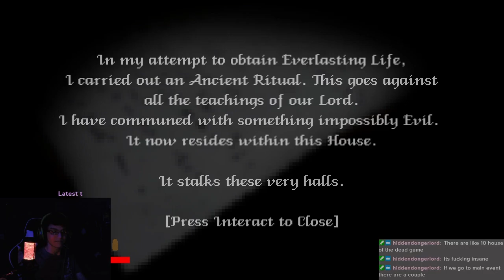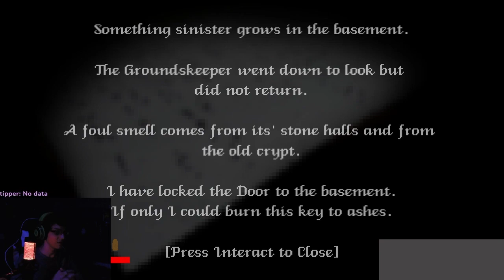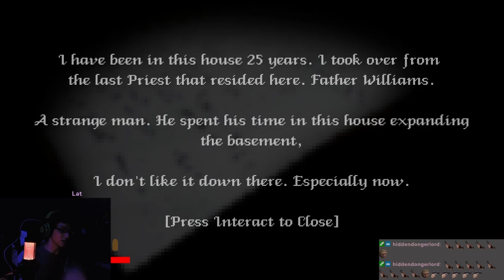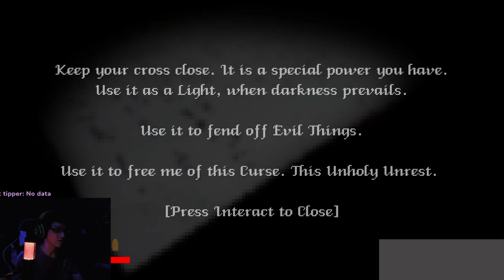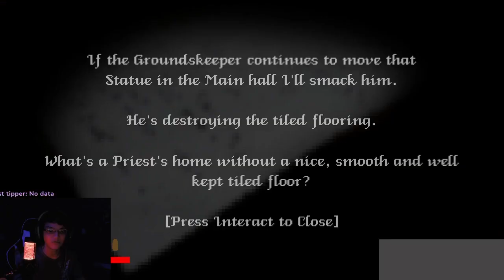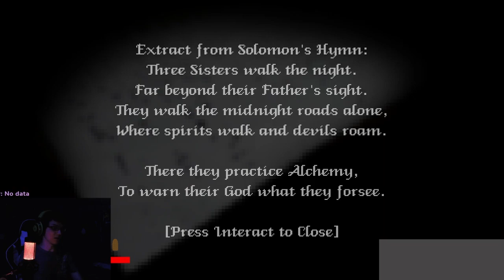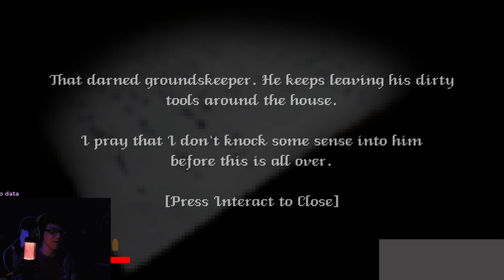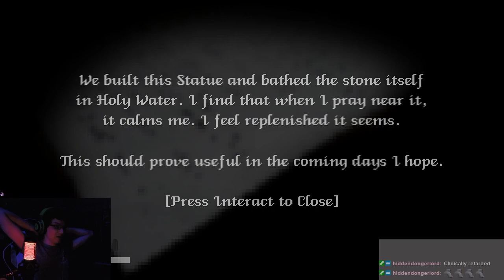Holy Gun | Dread X Collection: The Hunt - The House of UNREST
I played The House of UNREST on the "Dread X Collection: The Hunt." I streamed this around April of 2021.

Edited by ► WiseGuyRalph (which is me)